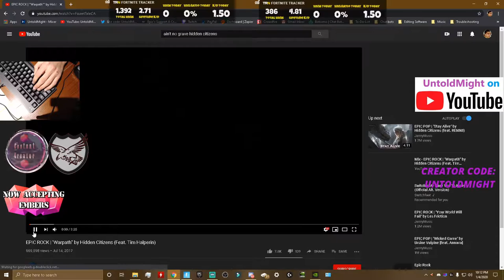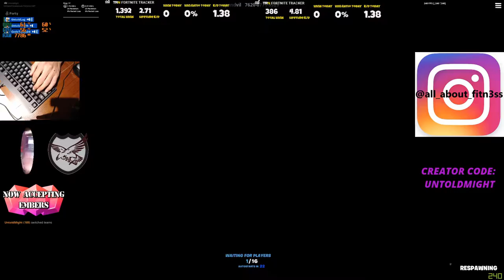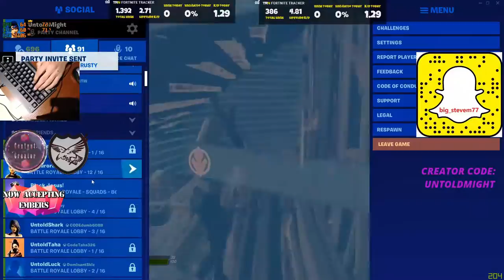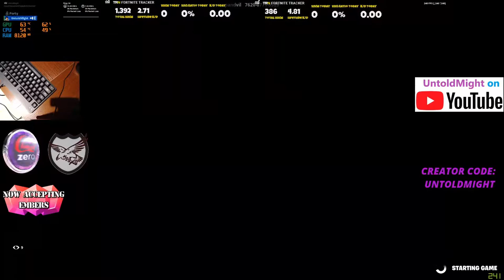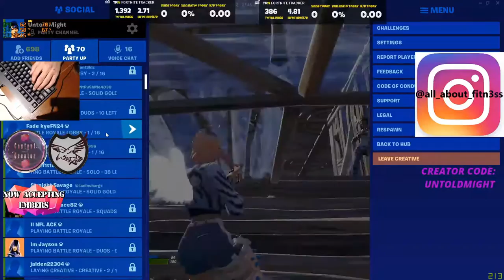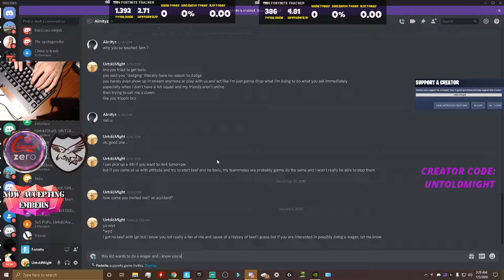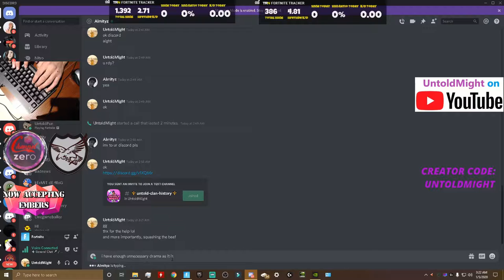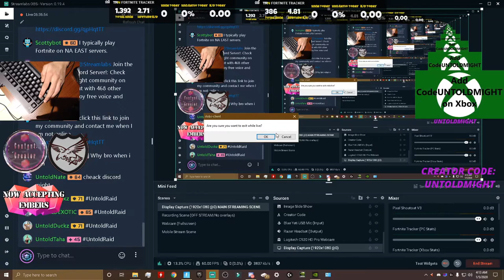I Found Another Random Mixer VOD from January (Box Fights, Zone Wars, Fashion Show, Wagers, & More!)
😄 Epic Games ID's: UntoldMight, YT UntoldMight
🎮 Xbox Live Gamertag: CodeUNTOLDMIGHT
✨ Discord Username: UntoldMight#8313

🎵 Music 🎶

Outro

💻 PC Specs:

RAM: G.Skill TridentZ RGB 32 GB (16 GB x 2) DDR4 3200MHz
Motherboard: ASUS ROG Maximus XI Hero (WiFi), Z390 ATX LGA1151
HDD: External Only
SSD: Samsung 970 EVO Plus NVMe M.2 1TB
PSU: Seasonic Focus GX 1000W 80+ Gold Certified (Fully Modular)
OS: Windows 10 Home 64-Bit
Cooling: NZXT Kraken X72 360mm AIO Liquid Cooler with RGB
Fan: NZXT AER F 140mm High-Performance Airflow
Case: NZXT H710i (White) ATX Mid-Tower

🎧 Peripherals:

Webcam: Logitech C920 HD Pro Webcam
Microphone: Silver Blue Yeti USB Mic
Headset: HyperX Cloud Alpha Pro Gaming Headset
Mouse: Logitech G Pro Wireless Optical Gaming Mouse
Keyboard: Logitech G Pro Tenkeyless Mechanical Gaming Keyboard
Mouse Pad: Logitech G640
External Hard Drive: Seagate 5 TB External USB 3.0 Portable Hard Drive
Laptop: Lenovo ThinkPad Yoga Ultrabook Touchscreen Laptop
Phone: 128 GB Green Apple iPhone 11
Chair: BestOffice Black Leather Gaming Chair
Desk: Tribesigns Mahogany Brown Modern L-Shaped Corner Desk

👀 My Fortnite settings:

Window Mode: Fullscreen
Resolution: 1920 x 1080
Frame Rate Limit: 240 FPS
Matchmaking Region: NA East
Latency/Ping: 24-29ms (avg.)
Mouse Sensitivity X: 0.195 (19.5%)
Mouse Sensitivity Y: 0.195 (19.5%)
Mouse Targeting Sensitivity: 0.300
Mouse Scope Sensitivity: 0.400
DPI: 800
eDPI: 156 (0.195 x 800)
Polling Rate: 1000 Hz
HUD Scale: 0.70 (70%)
Wall: E
Floor: V
Stairs: Mouse Button 5
Roof: Q
Building Edit: Left Shift
Select Building Edit: Right Mouse Button
Edit on Release: ON

📌 About this video: